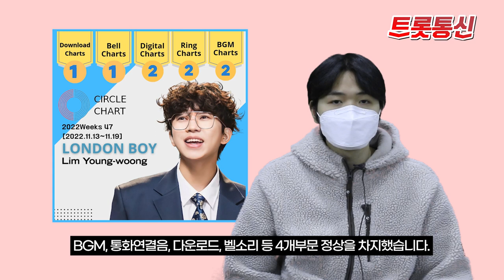임영웅, 또 일냈다!...음원차트 점령 → 써클차트 4관왕 [트롯통신]